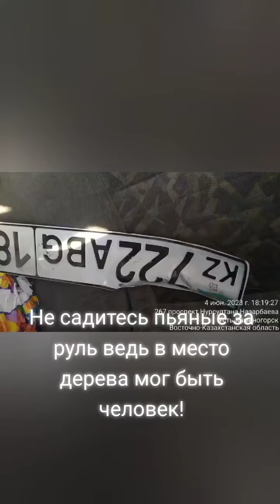4 июня 2023 г.